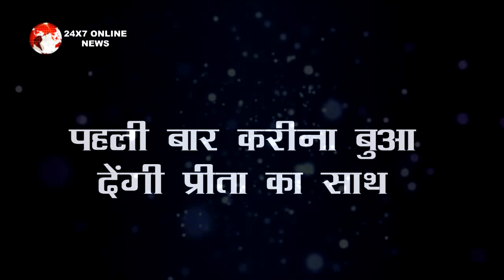Kundali Bhagya || प्रीता के इस फैसले से पलटेगी पूरी कहानी, होगी कुछ ऐसा